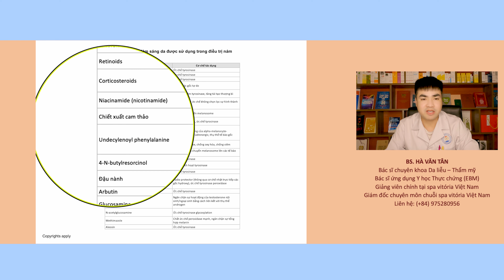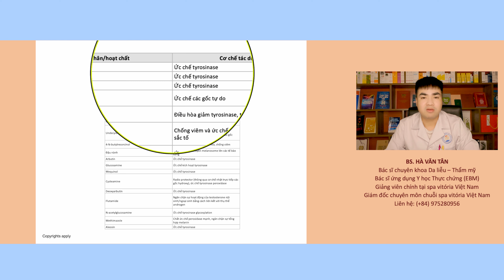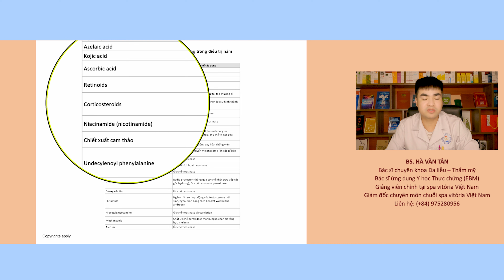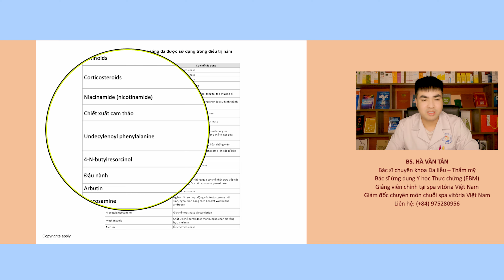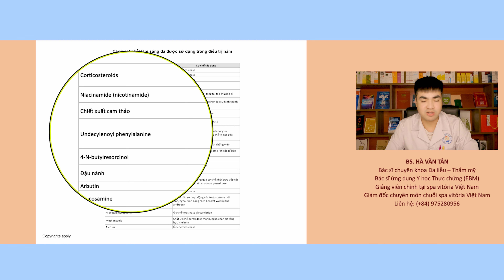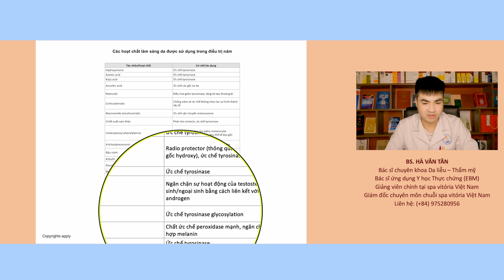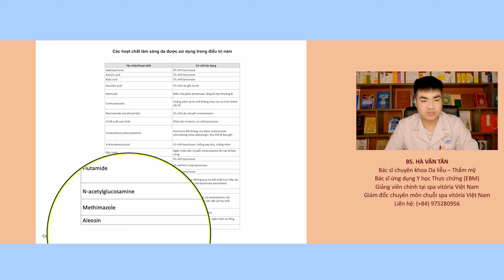Cơ chế hoạt động của các hoạt chất bôi trong điều trị nám hiện nay | Bác sĩ Tân